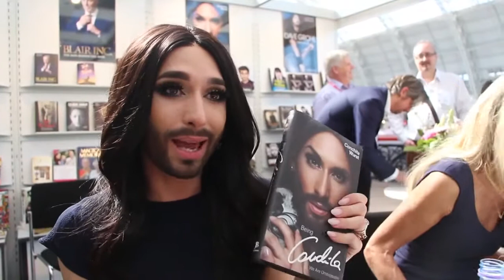London Booklaunch - Conchita present herself - Sottotitoli in italiano